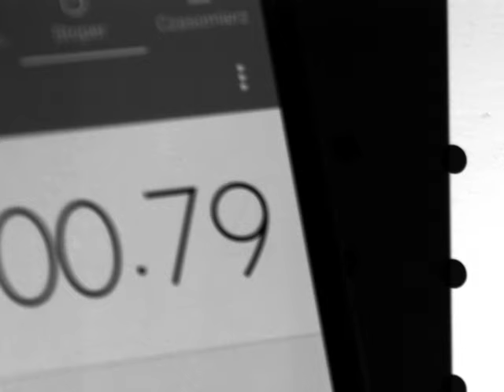fast fringe projection 800x600@500fps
One second video is worth 500x1000 words :)